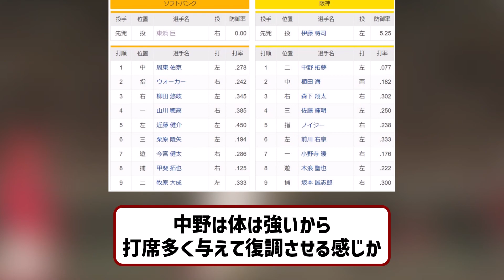オープン戦、阪神スタメン 大山近本が外れる。佐藤輝4番、先発は伊藤将司 【2ch】【5ch】【反応】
VOICEVOX:ずんだもん
VOICEVOX:四国めたん
VOICEVOX:玄野武宏
VOICEVOX:白上虎太郎
VOICEVOX:ナースロボ＿タイプＴ